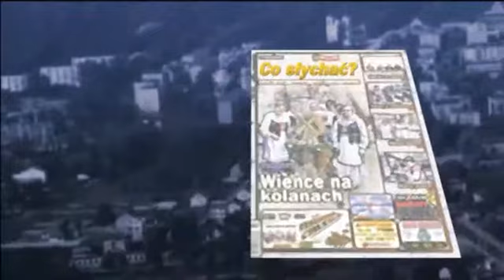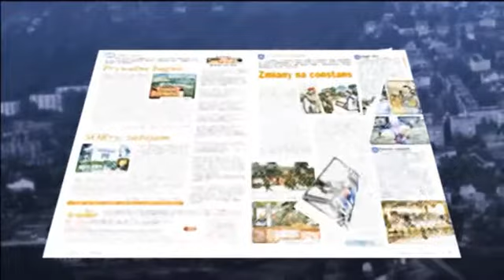Dobre policyjne / Sądowa gorycz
Kiedy zastępca komendanta policji w Stanisławowie Paweł Chłopik wybierał się na posiedzenie rady gminy Dobre, na pewno nie spodziewał się ostrych ataków, które go tam czekały. Przodował w nich zwłaszcza radny Stanisław Paderewski, który na temat pracy policji nie potrafił powiedzieć zupełnie nic pozytywnego...